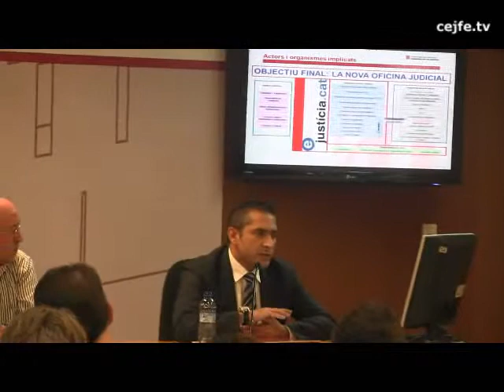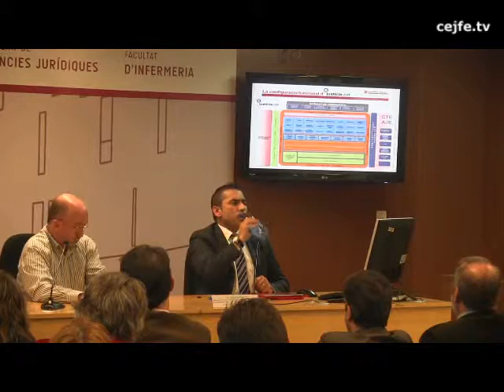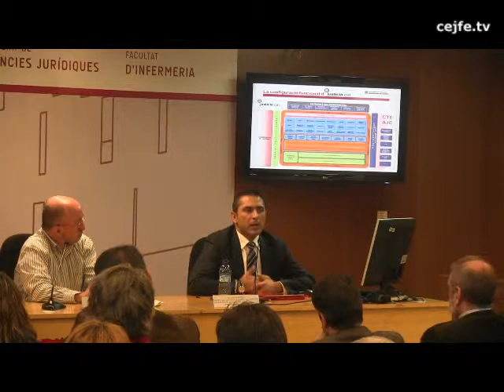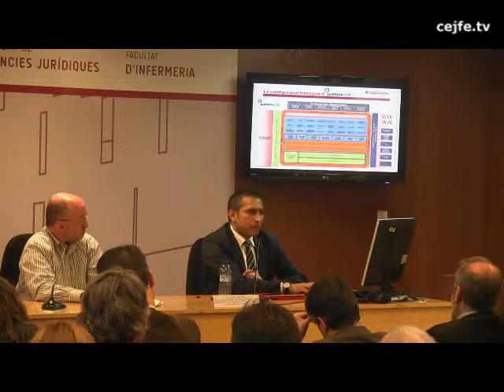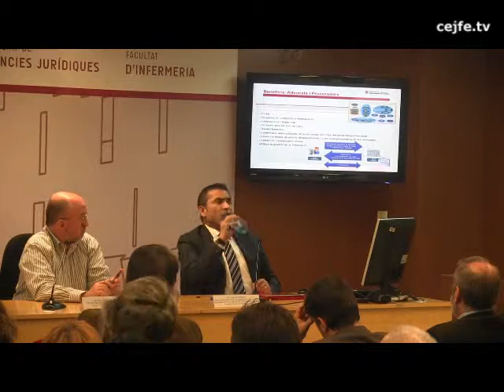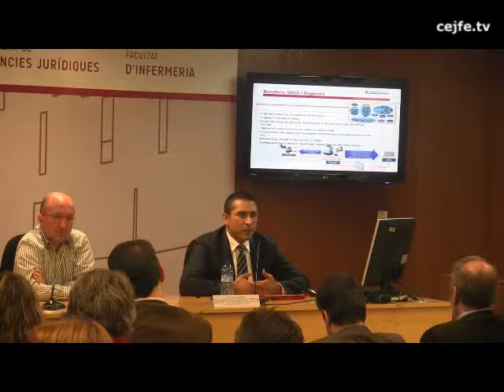Iniciatives de modernització a l'Administració de justícia a Catalunya. F. Xavier Fabregat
Iniciatives de modernització a l'Administració de justícia a Catalunya: E-justícia.cat i l'expedient judicial electrònic. Francesc Xavier Fabregat Vera
II Jornada @plec 2.0 Justícia Tarragona
Tarragona, 12 de desembre de 2013